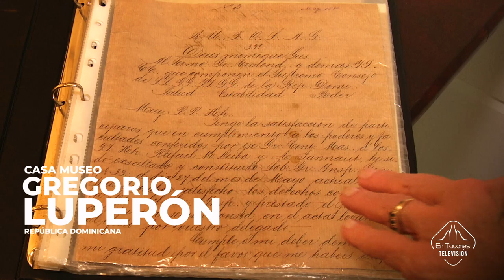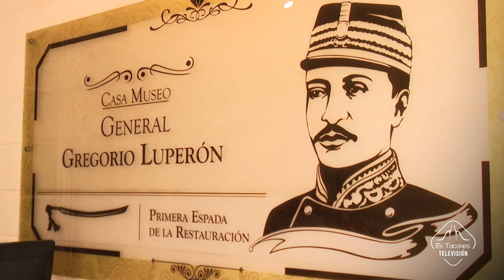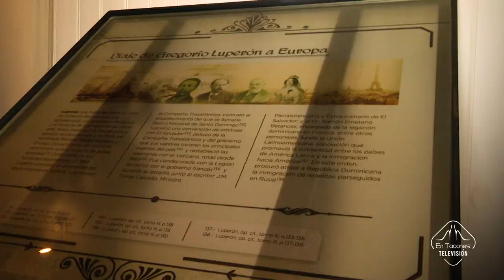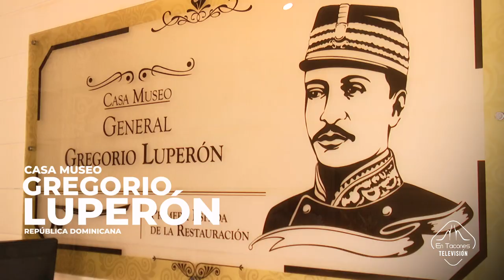Casa Museo General Gregorio Luperón